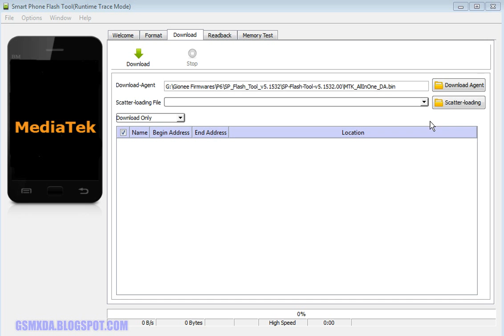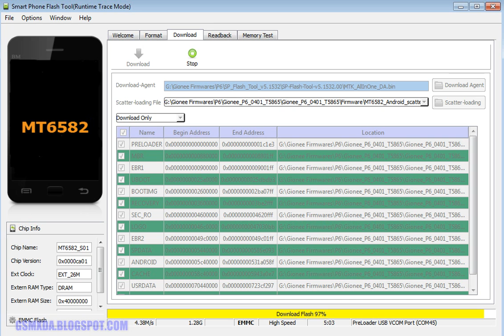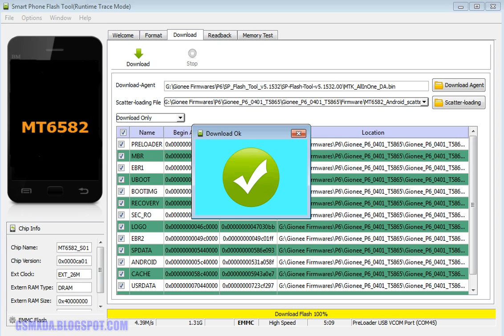Gionee P6 Flash done with flash tool by GsmHelpFul